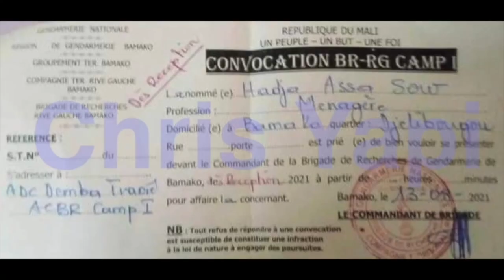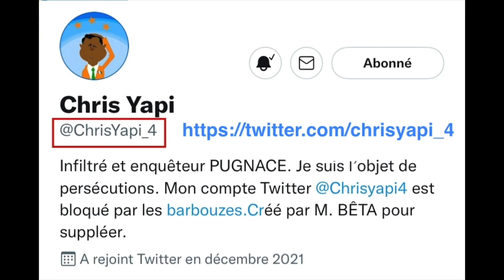REBONDISSEMENT DANS L’AFFAIRE DE L’ENLÈVEMENT DU DÉPUTÉ IVOIRIEN BEN SOUK AU MALI.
C’est avec une réelle surprise que la belle-mère du député ivoirien Ben Souk, c’est à dire la mère de son épouse malienne, a reçu une convocation des autorités sécuritaires de ce pays. Que lui reproche-t-on ? Il faut signaler que cet enlèvement n’est pas du goût des populations maliennes qui n’ont pas la mémoire courte.